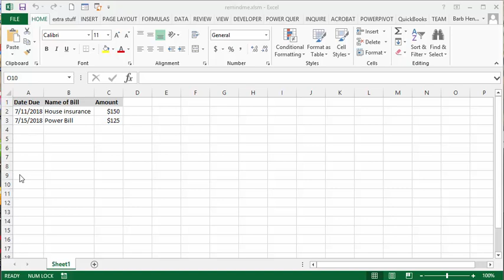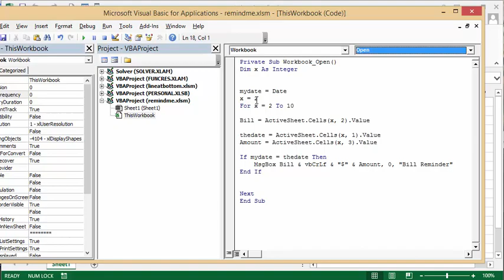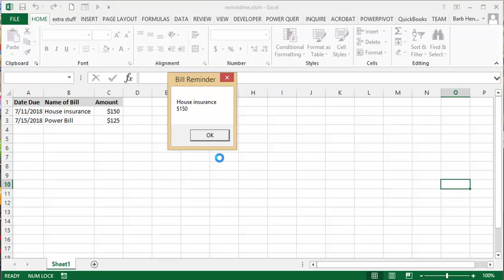Create a bill reminder on your Excel Spreadsheet. Be reminded of upcoming bills.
Create a bill reminder on your Excel Spreadsheet. Create a reminder based on the date.  If the date is today, send the reminder.  How to make a second line on a message box.  How to have a message box appear for a certain condition.

code
Private Sub Workbook_Open()
Dim x As Integer

mydate = Date
x = 2
For x = 2 To 10

Bill = ActiveSheet.Cells(x, 2).Value

thedate = ActiveSheet.Cells(x, 1).Value
Amount = ActiveSheet.Cells(x, 3).Value

If mydate = thedate Then
    MsgBox Bill & vbCrLf & "$" & Amount, 0, "Bill Reminder"
End If

Next
End Sub

easyexcelanswers